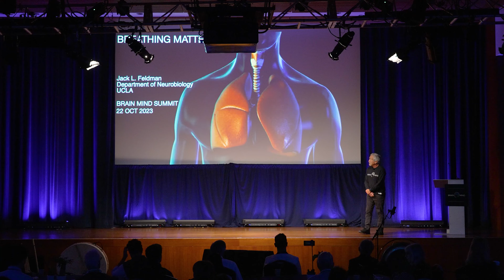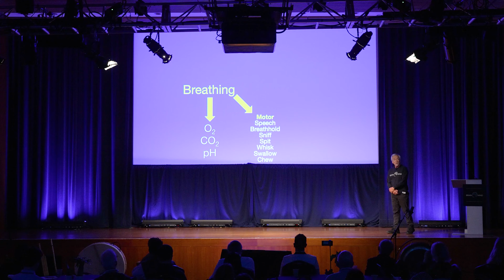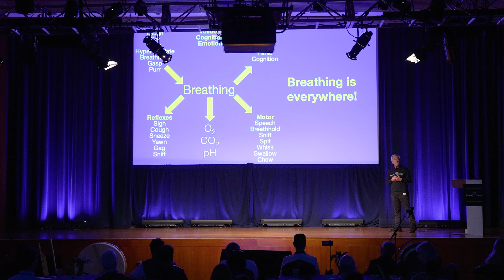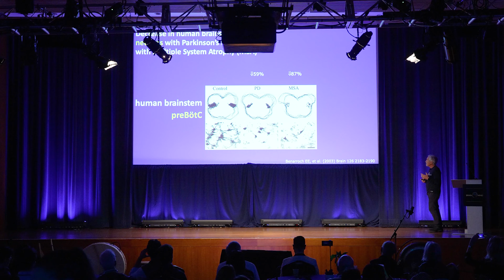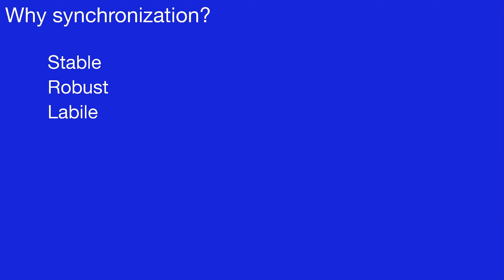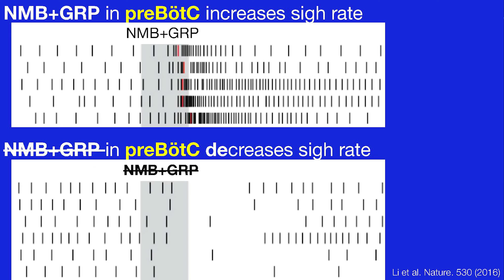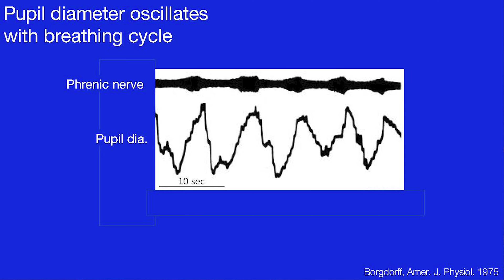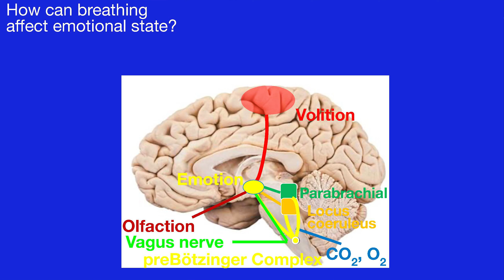Jack Feldman - Breathing Matters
Jack Feldman, PhD, is a Distinguished Research Professor at the David Geffen School of Medicine and the Chair in Neuroscience, UCLA

In this talk, Dr. Feldman's talk delves into the brain's central role in controlling breathing and its profound influence on emotional and cognitive well-being, particularly how deep breaths can have calming effects. He also explores the synchronization of neurons in the brainstem, shedding light on the science behind breathing and its impact on fear and emotions.